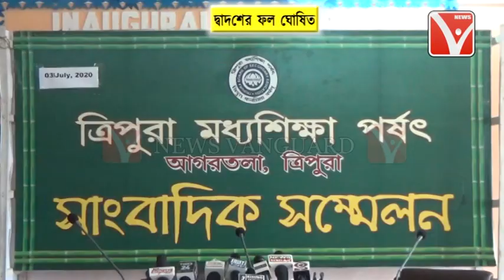শুক্রবার TBSE পরিচালিত উচ্চ_মাধ্যমিক, মাদ্রাসা_আলিম ও মাদ্রাসা_ফাজিল পরীক্ষার ফলাফল ঘোষনা হল